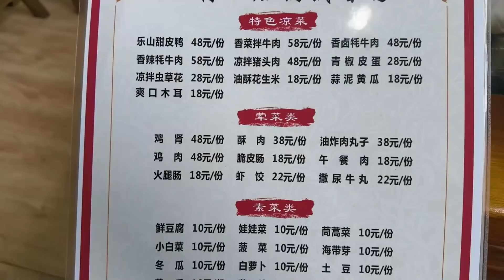川藏线的美食 鲁朗石锅鸡，一家人下馆子大吃大喝，一锅吃个精光【穷游的似水年华】